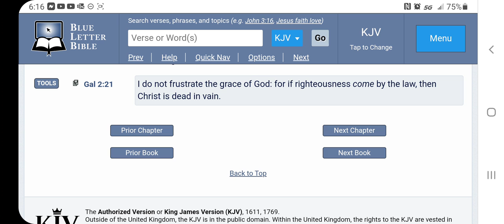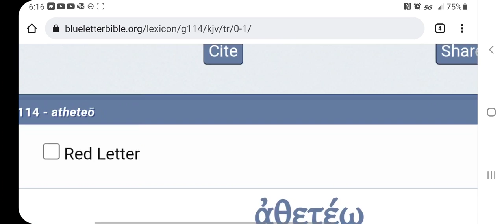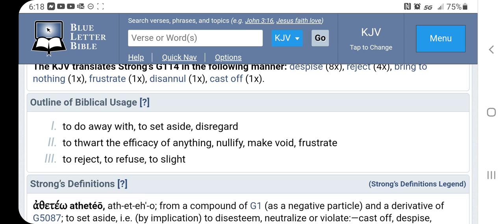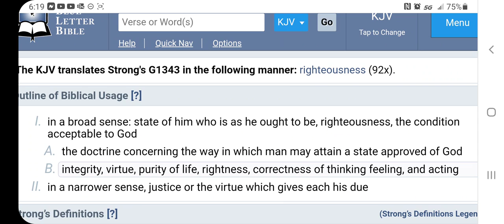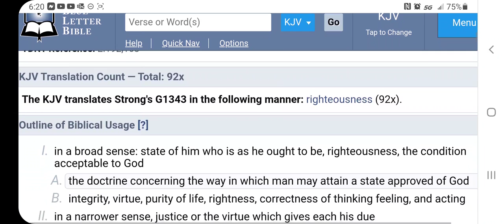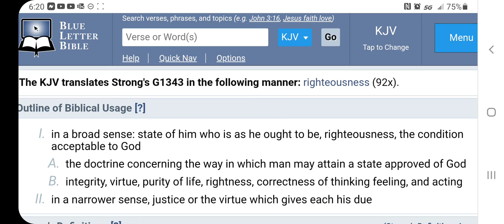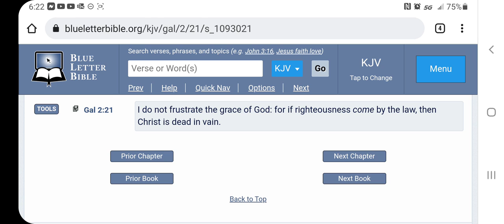Keeping the Law 100% = Yahawashi died for nothing!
Gal 2:21